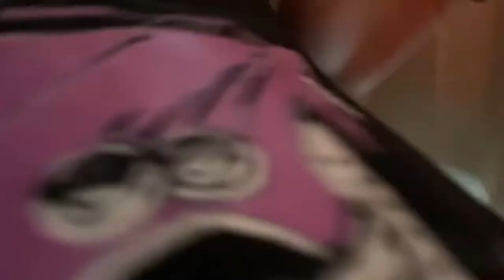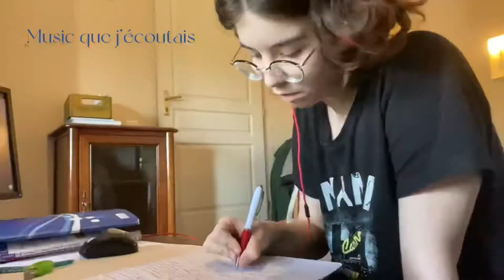Vlog/a day with me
Salut mes concombres comment allez-vous ?
Aujourd’hui vous passez se petit mercredi avec moi ;)
J’espère que la vidéo vous a plu et moi je vous laisse

(Wattpad)
Il n’y pas longtemps j’ai découvert des ff donc je vous les donne :
•-•Gradé du corps /en cours/ by Je_sais_qui_tu_est1
•-•Je l’aime ce mec /en cours/ by mmaelyy
•-•Save me /terminé/ by JusteUnePassion

Voilà bizz mes crevettes